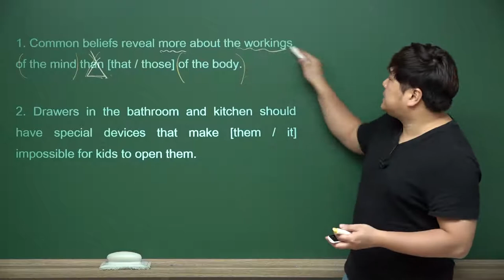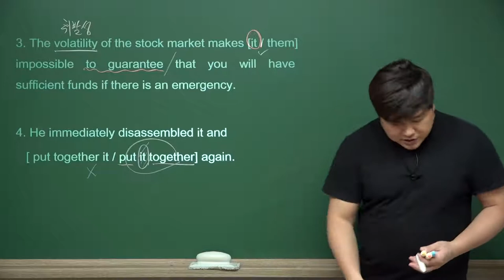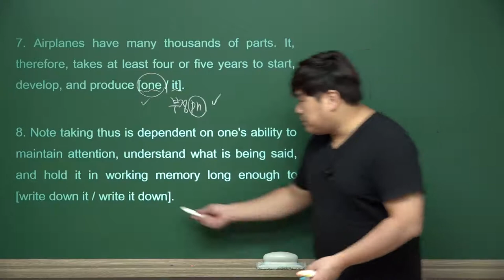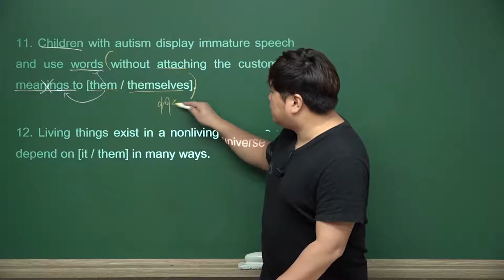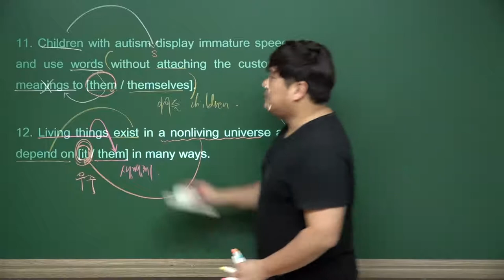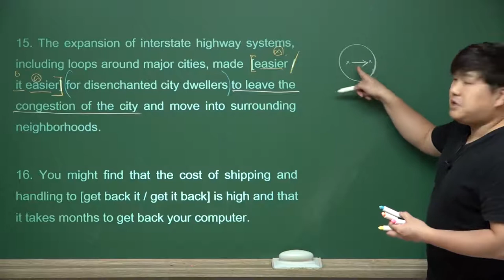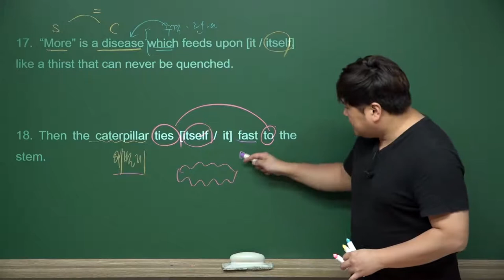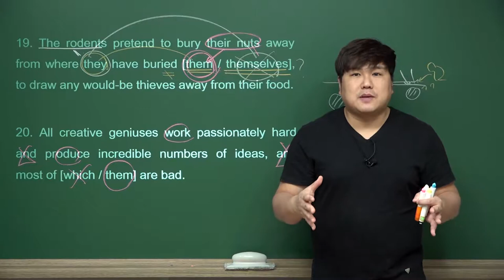대명사 문제풀이 #1